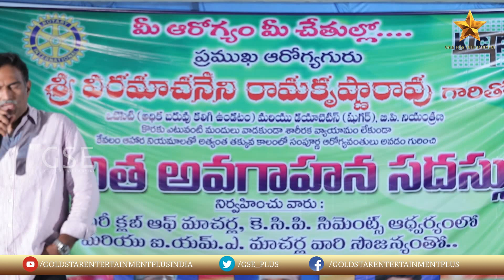Veeramachineni Diet To Reduce Weight | Goldstar